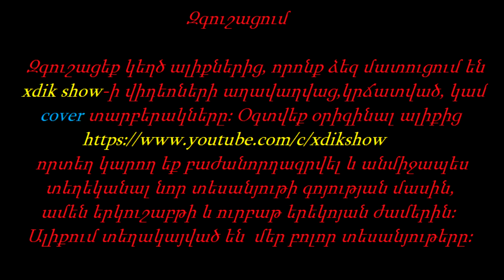(0076) Anekdot 18+ Xdik Show ⁄ Parav Bidza N4 (QFURNEROV) Tovmasik & Beno